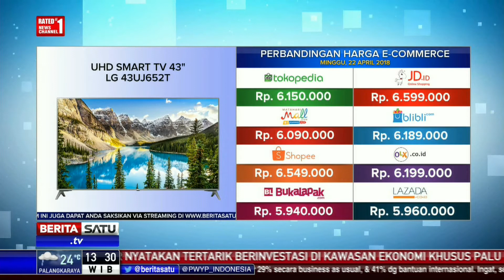Perbandingan Harga E-Commerce: UHD Smart TV "43 LG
Perbandingan harga e-Commerce UHD Smart TV "43 LG di sejumlah toko online seperti Tokopedia, Blibli, Shopee, Mataharimall, JD ID,Bukalapak, OLX, dan Lazada.

Facebook.com/BeritaSatuTV
Youtube.com/BeritaSatu